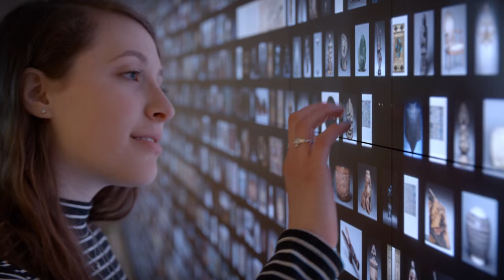Celebrating 100 Years of CMA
Celebrating 100 Years. Always Free. Welcome to the Cleveland Museum of Art.